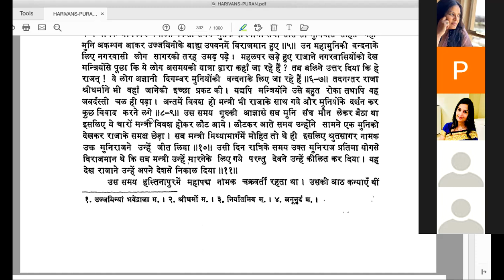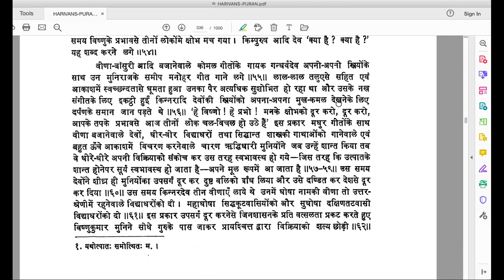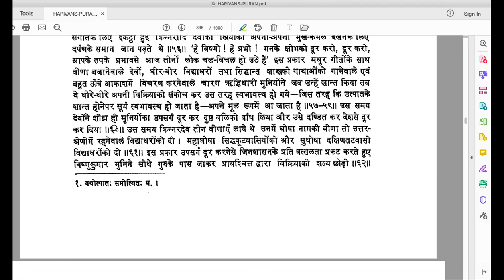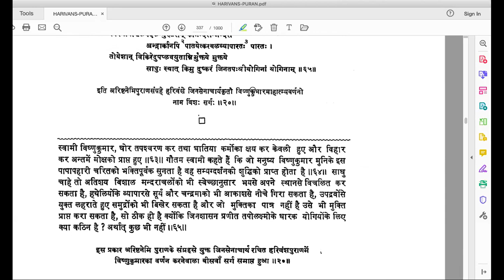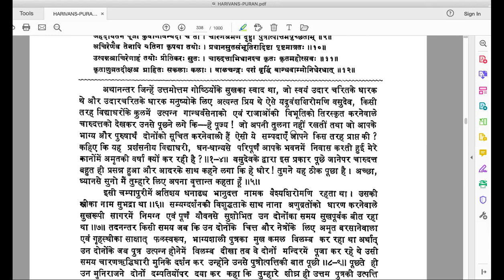Harivansh Puran 09 19 22 (day 65)